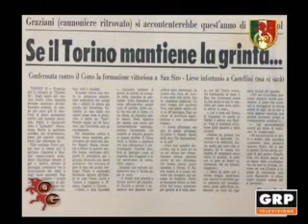Orgoglio Granata - La notte delle leggende 6 di 9 - GRP Televisione